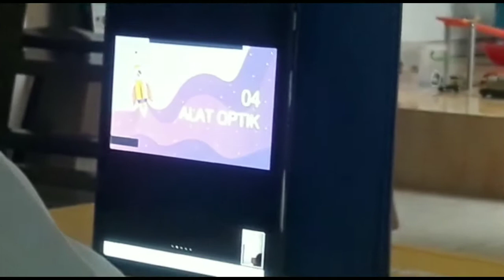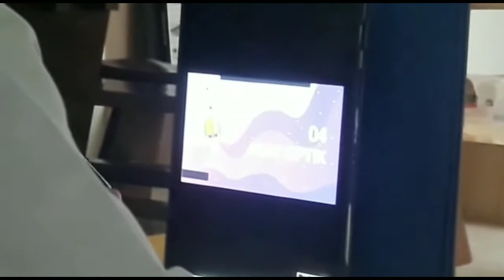Begini Contoh Belajar Di Rumah -SD SIBI BIAS TEGAL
Karena wabah virus corona yg kian mewabah para pelajar dapat belajar di rumah saja dg metode online/daring. Inilah contoh pembelajaran di rumah saja oleh SD Bina Anak Sholeh Tegal